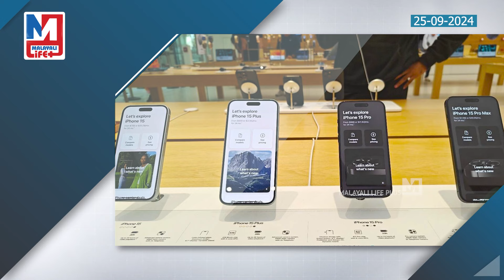ഏറ്റവും കുഞ്ഞൻ വിലയിൽ ഐഫോൺ 15 പ്രോ സ്വന്തമാക്കാം.. |iphone 15 pro will be available at low price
ഒന്നിൽ പാളിയാൽ
അടുത്തത്...!
വമ്പൻ ഓഫറിൽ
ഐഫോൺ 15 പ്രോ...!